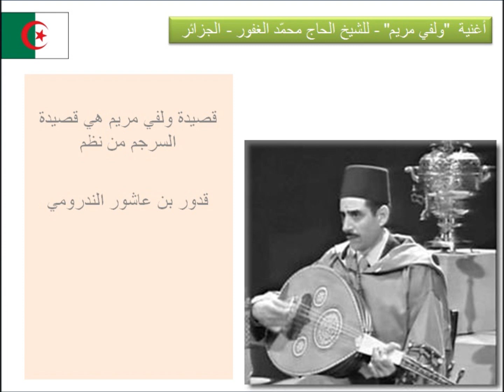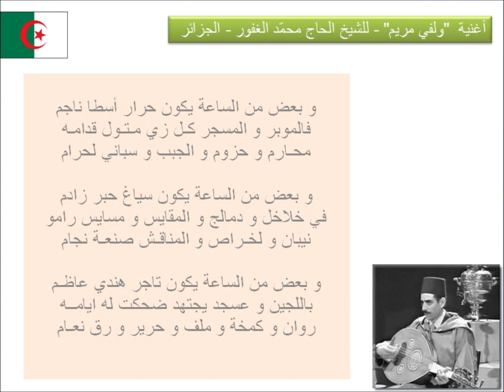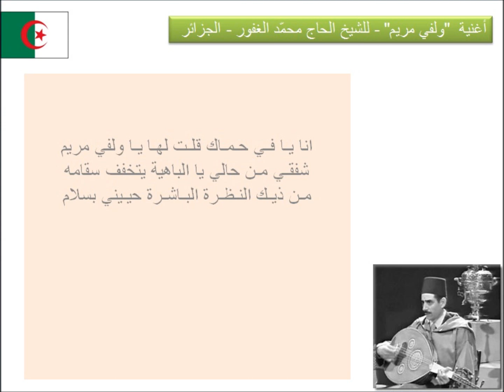Welfi Meriem - Mohamed El Ghafour - Algeria - ولفي مريم - محمّد الغفور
أغنية  "ولفي مريم" - للشيخ الحاج محمّد الغفور - الجزائر
Musique Arabo Andalouse Algerie -
Welfi Meriem - Mohamed El Ghafour - Algeria
Classical Arabic Andalous Music